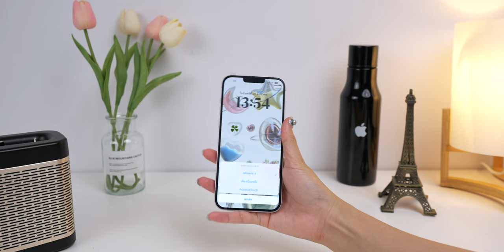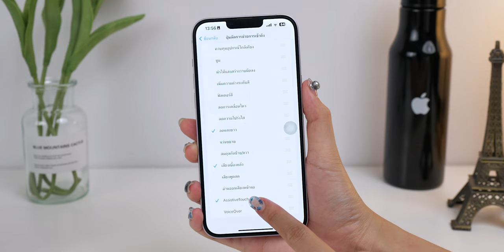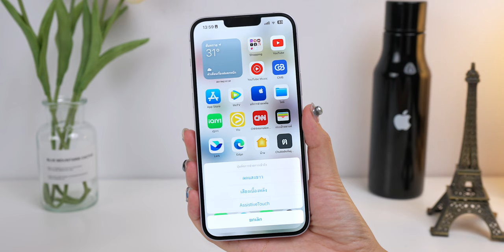วิธีตั้งค่าปุ่มด้านข้าง iPhone กดสั่งการต่าง ๆ ได้มากกว่าล็อคเครื่อง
มาตั้งค่าให้ปุ่มด้านข้าง หรือปุ่ม Power บน iPhone สามารถทำอย่างอื่นได้นอกจากล็อกหน้าจอและเปิดปิดเครื่อง แค่กด 3 ครั้ง! ตั้งค่าง่าย ๆ ตามมาดูได้เลย